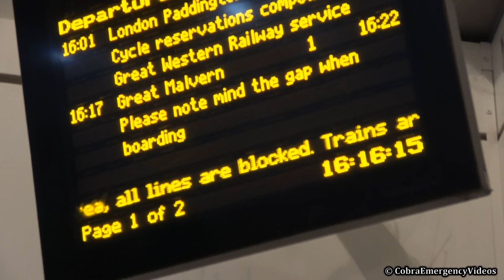Fire Engines, Police Cars and Ambulances responding - Compilation 34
A collection of fire trucks, police cars and ambulance emergency vehicles responding with siren and lights in the UK.

This is my 34th compilation in a series of mixed emergency vehicles responding, you can see the rest

KEY:
ARV - Armed Response Vehicle
MB - Mercedes-Benz

ORGANISATIONS:
United Kingdom:
GFRS - Gloucestershire Fire And Rescue Service
GP - Gloucestershire Police
SWAS - South Western Ambulance Service
HWFRS - Hereford And Worcester Fire And Rescue Service
WWMP - Warwickshire And West Mercia Police
WMAS - West Midlands Ambulance Service
MAAC - Midlands Air Ambulance Charity
BTP - British Transport Police

The Netherlands:
KNP - National Police Corps / Korps Nationale Politie
AA - Ambulance Amsterdam
Contents (18 clips)

0:00 - WWMP BMW X5 ARV police car responding on siren and lights
0:15 - GFRS Scania P320 fire engine responding on siren and lights
1:08 - WWMP BMW 530d unmarked police car responding on siren and lights
1:26 - KNP Volkswagen Sharan police car responding on siren and lights
1:54 - WMAS Kia Sportage unmarked ambulance officer's car responding on siren and lights
2:10 - GP Ford Transit police van responding on siren and lights
2:27 - HWFRS Land Rover Freelander officer's unmarked car responding on siren and lights
2:44 - SWAS MB Sprinter ambulance responding on siren and lights
3:05 - AA MB Sprinter ambulance responding on siren and lights
3:42 - GP Vauxhall Astra police car responding on siren and lights
4:03 - WWMP Vauxhall Astra police car responding on siren and lights
4:13 - HWFRS Scania P280 fire engine responding with just lights
5:15 - SWAS MB Sprinter ambulance responding on siren and lights
5:34 - WMAS Fiat Ducato ambulance responding on siren and lights
5:55 - WWMP BMW X5 ARV police car responding on siren and lights
6:12 - WMAS Fiat Ducato ambulance responding on siren and lights

6:44 - WWMP, WMAS & MAAC on scene and taking off from a Road Traffic Collision
8:36 - WWMP, BTP & WMAS responding and on scene of a person trespassing on railway tracks
Recorded: 2017
Published: 23rd December 2017

If you are interested in purchasing content you see on my channel, please send an email (that can be found in the channel description), or contact me on social media, and I will quote you a price.
- Clips recorded using a Sony FDR AX53
- Ⓒ CobraEmergencyVideos